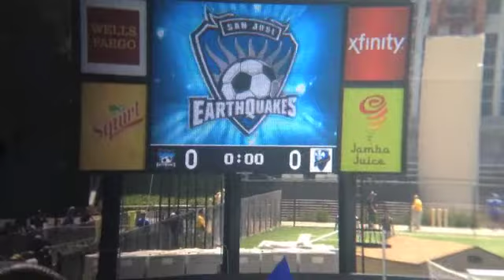Spring Misl Highlights